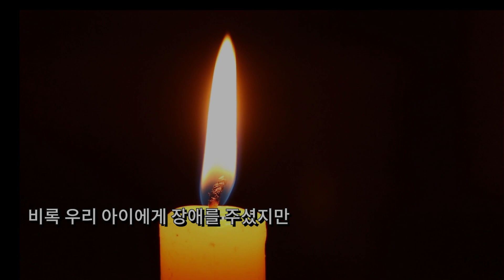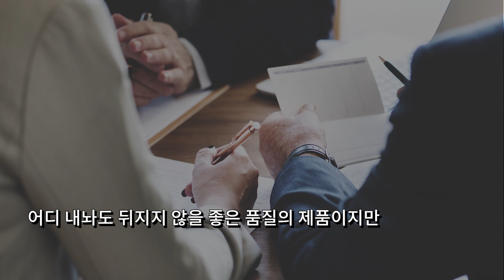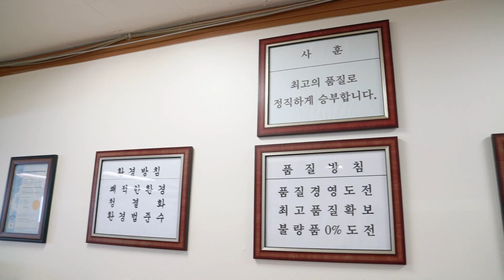아름다운 동행 - 죠이프린라이프편